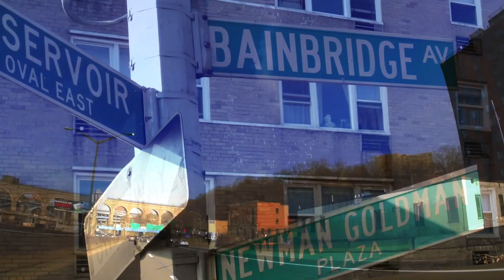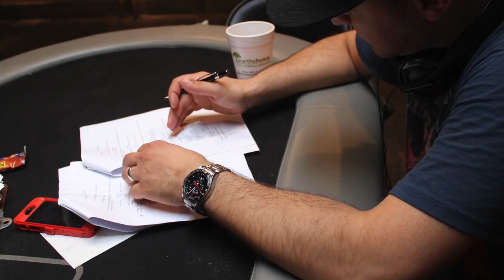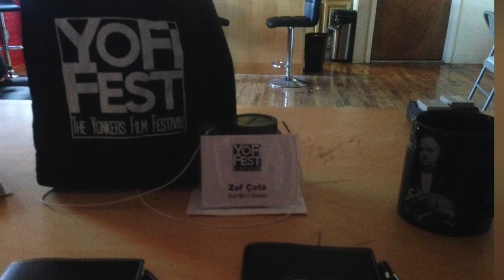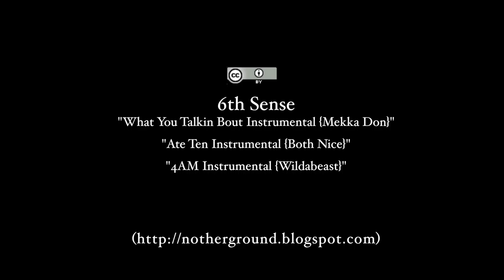The Bronx FocusED - Bronx Filmmaker Zef Cota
Zef Cota is an Albanian-American filmmaker raised in the Bronx.  Zef recently completed production on his first feature length film.  Check out how this former iron worker turned his passion into reality.

Produced by: Harri "Indio" Ramkishun & Joseph Gonzalez
Shot & Edited by: Harri "Indio" Ramkishun